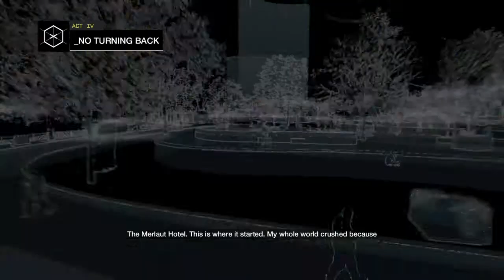Let's Play WATCH_DOGS™ Part 58: No Turning Back